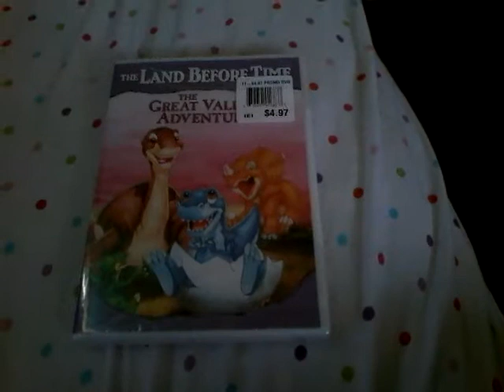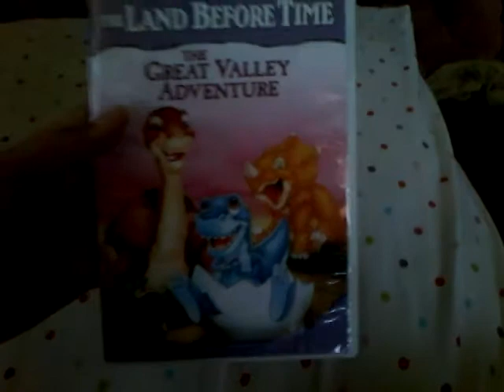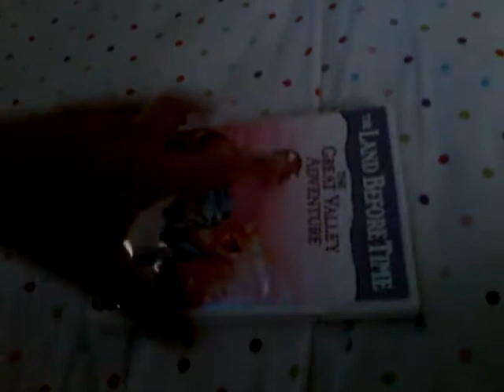The Land Before Time: The Great Valley Adventure - DVD Unboxing!